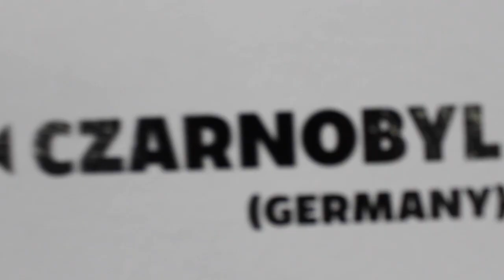"Power Play" recap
Colab Gallery proudly presents “Power Play”
Ampparito • Andrea Ravo Mattoni • Czarnobyl
Pisa73 • Sabek • Sepe • Sten Lex • Udatxo
curator Stefan Winterle
supported by Carhartt Work In Progress
On the 8th of June 2019 the Colab Gallery will be opening its doors for the group exhibition „Power Play“.
Already in the 1970s teenagers left their first mark in public spaces, using pen markers and spray cans. Looking back, these tags and symbols laid the foundations for an artistic direction that today can be summed up in graffiti
or urban art.

Free of institutional influences, mostly autodidactic and competing with itself, the sprayer scene developed its artistical and technical potential. The growing demands on own conduct were soon followed by manual skills and an artistic quality that didn‘t go without notice.

Today urban art is ubiquitous and with its impressive images, critical interventions and cryptic writing it provokes not only the observer but also the art world in general.  In the way that urban art is actually contemporary art, it also competes against itself.

Come and experience an unbiased showdown. Discover graffiti art in the style of classical paintings of the Italian Renaissance and Age of Enlightment; stencil techniques, that cite the cyberpunk style of H R Giger; abstract paintings reminding of dazzle camouflage and acrylic ones remembering the masters from long ago. Enjoy an installation that invites the observer and his perception for a game.

Eight renowned, internationally active urban artists were chosen for this theme and invited to Weil am Rhein. You can find their art in public spaces, galleries, and exhibitions.

We are looking forward to showing you Ampparito, Sabek and UdaTxo from Spain, Czarnobyl and Pisa73 from Germany, Sepe from Poland, the artistical duo  Sten and Lex and also Andrea Ravo Mattoni from Italy.